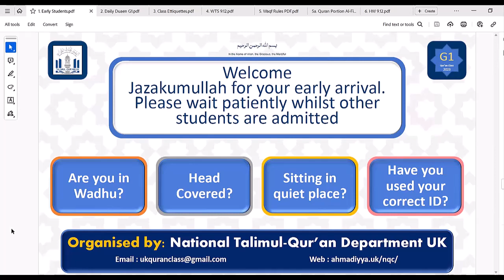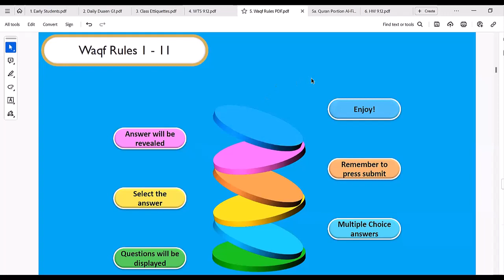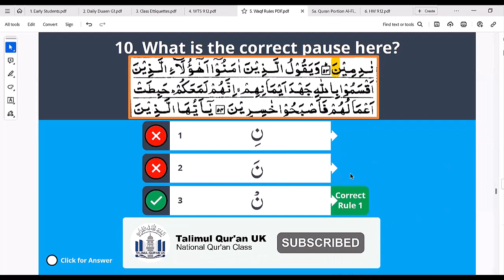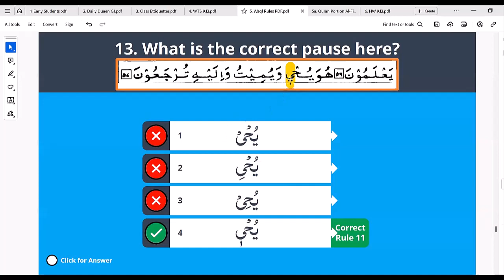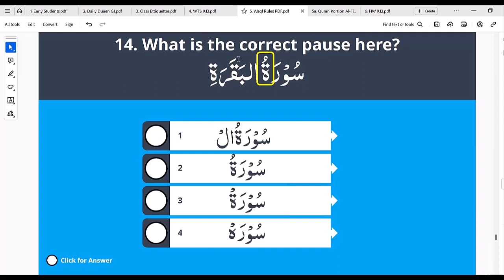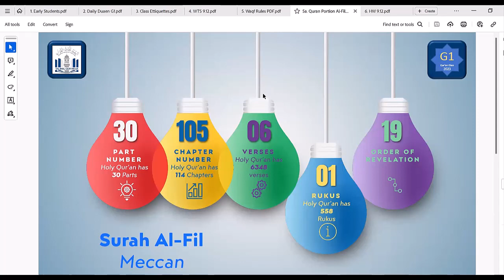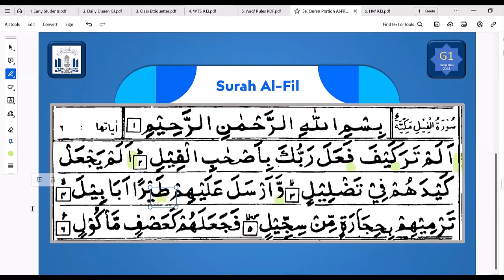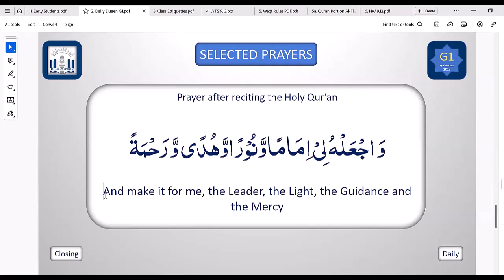G1 Lesson 33 6th Dec 2023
Online Qur'an Recitation Course for children teaching in English held on 6th December 2023